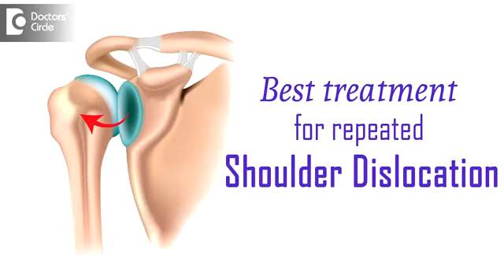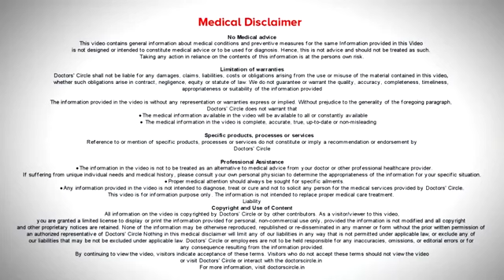Orthopedic tips - recurrent shoulder dislocation